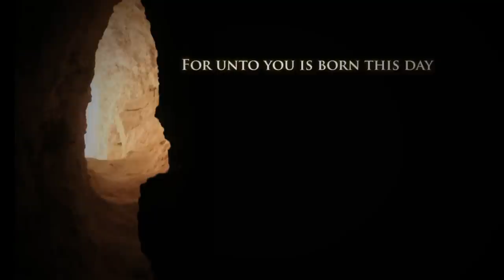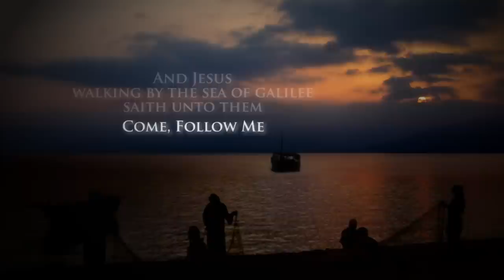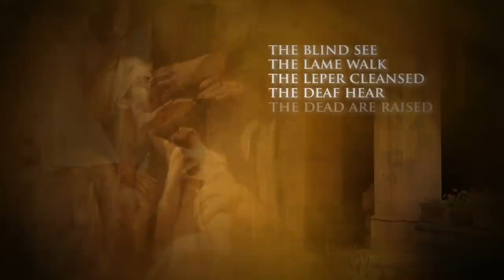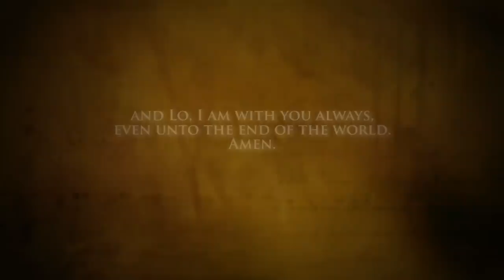A Simple Testimony of Jesus Christ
Everything around us seems to be moving at a faster pace... things are escalating rapidly.
So, as we approach the upcoming holiday season. We would do well to stop, reflect and contemplate the reason why we celebrate these holidays. Jesus Christ. When you remember His life...it is important to remember all that is associated with it.
• His birth
• His obedience to His Father
• His ministry and teachings
• His sacrifice which included cruelty from those he died for
• His forgiveness of all of our sins if we repent,
• His death, resurrection, and immortality,
• To His now power and glory

We are approaching a time in the history of the world when there will be a great divide. The wheat are being gathered out from the tares. And although every knee will ultimately submit to Him, many of those kneeling at the last day will do so from fear or regret. Hopefully we will found kneeling with gratitude and love, since we already have known Him. Submitting to Him now, when there is no great persuasion to do so and all of the world may be aligned against His ways, stands as proof that we are counted as one of His friends.

This video is a short presentation of the Savior.  Photographs were taken over in Israel combined with images of Christ superimposed on the locations where He walked over 2,000 years ago.
Included artwork by Del Parson, Carl Block, and Mark Mabry. The song used is called Sweet Escape by Paul Cardall and used with his permission.